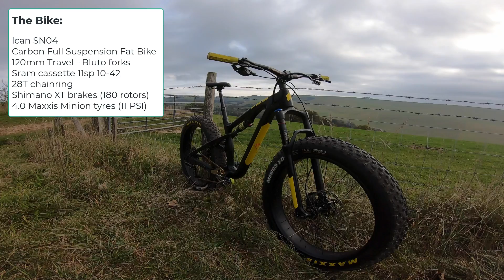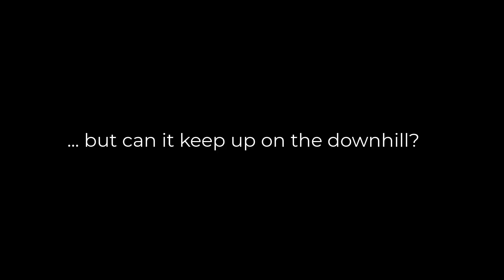Fat Bike vs Trail Bikes - Can it keep up?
So, can a Fat Bike handle a trail ride?
I was invited on a trail ride in the South Downs in the UK by two Mountain Bike YouTubers
... and i decided to take my Full Suspension Fat Bike 🤘

Could it handle the pace, could it cope with the uphill slogs and would it get left behind on the downhills?

This video answers these questions!!

stay safe and ride more 👍

0:00 Introduction
1:08 FIRST CLIMB
1:54 ICAN SN04 REVIEW
2:18 CROSS COUNTRY TRAIL
5:33 CAN A FAT BIKE CLIMB AS WELL AS A TRAIL BIKE
6:50 DOWNHILL ON THE XFILES TRAIL
8:57 FINAL DESCENT

✅ MERCHANDISE FOR SALE!!!